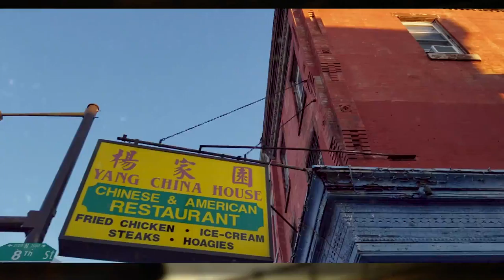JASON HUSTLE: HUSTLEMAN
Xphyles General Jason "Shonuf" Hustle
back at it again with another X-clusive freestyle video By Yours truly Immortal X.